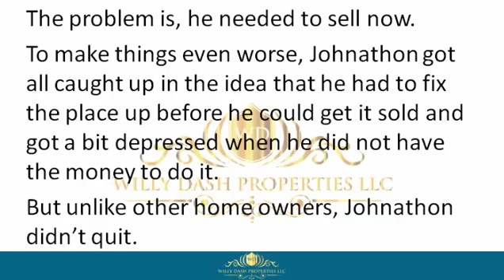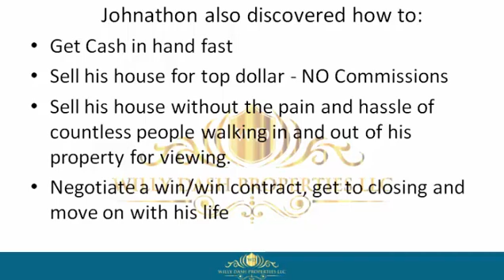how to sell my home in cinco bayou fl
how to sell my home in cinco bayou fl If you are looking for how to sell my home in cinco bayou fl, then watch this video to learn everything you need to know about how to sell my home in cinco bayou fl